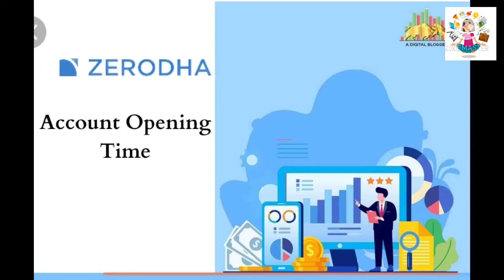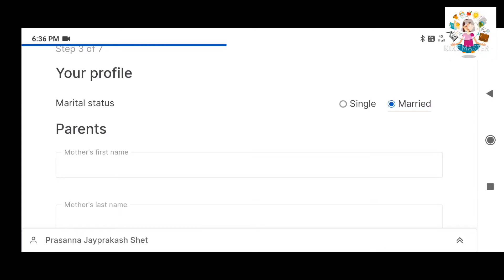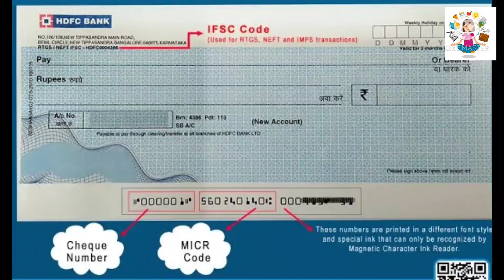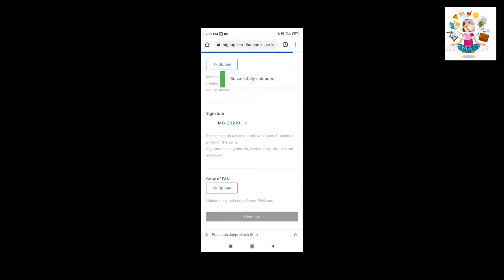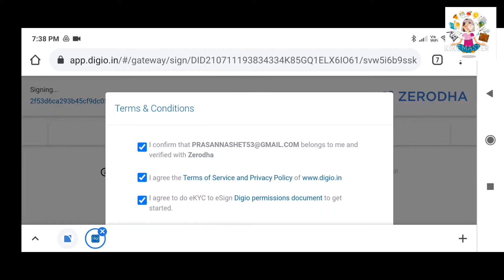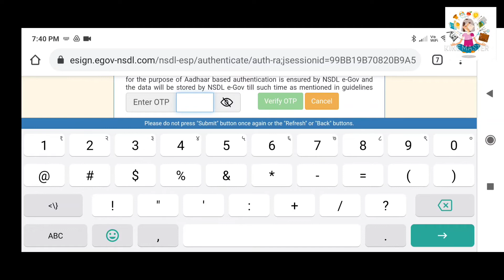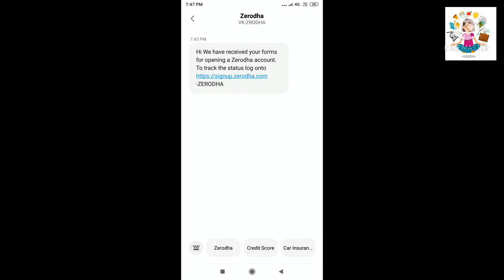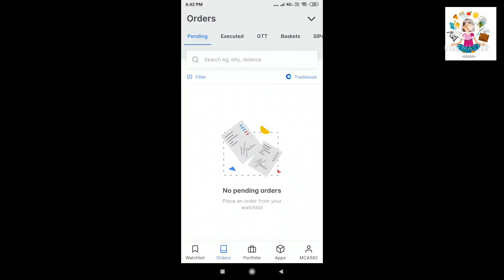zerodha account Opening/ zerodha मे account कैसे खोले /How to open account in zerodha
Welcome back to my new youtube channel NEED TO KNOWN

how to open account in zerodha
zerodha
zerodha account opening
zerodha account
zerodha account opening for beginner
share market account
trading account
best discount brokrer
discount brokrage
share market begginer
झेरोधा मे अकाउंट कैसे खोले